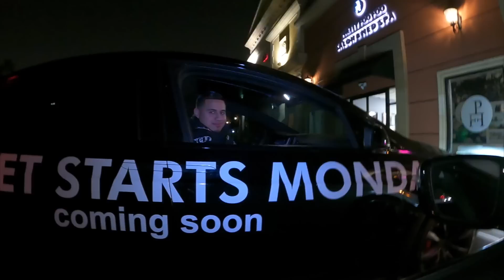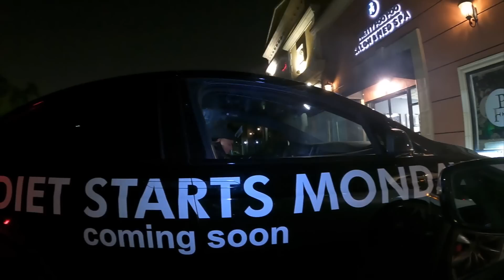Should I Race JOPs Camaro❓🤫🤪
34428 Yucaipa Blvd
# E325 Yucaipa, CA
92399 United States